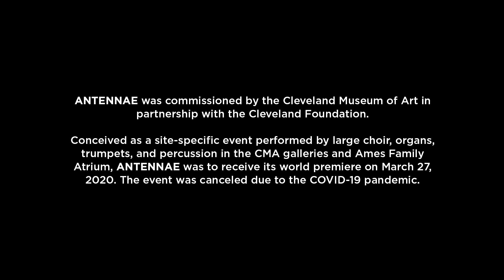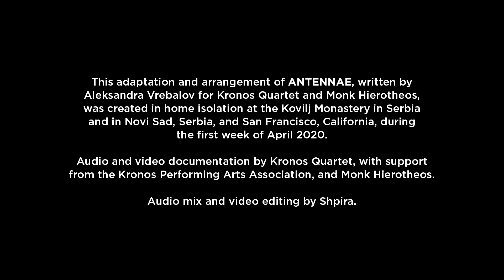Aleksandra Vrebalov: "ANTENNAE: a fragment," performed by Kronos Quartet and Monk Hierotheos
Kronos Quartet collaborates with artists in Serbia for its first new work created in isolation.

DETAILS:
During a Creative Fusion residency at the Cleveland Museum of Art, Serbian composer (and Kronos Quartet's longtime friend and collaborator) Aleksandra Vrebalov wrote ANTENNAE, after she was inspired by the museum's "Virgin Eleousa," a 15th-century icon attributed to the Greek artist Angelos Akotantos. Originally conceived of as a site-specific sound experience featuring members of the Serbian Orthodox Kovilj Monastery choir, 60 local singers, four trumpets, two organs, and percussion, ANTENNAE was intended to be "a human tuning fork through which we align and for a moment sustain a common frequency." The work was to receive its world premiere on March 27, 2020. The event was canceled due to the COVID-19 pandemic.

In response, Vrebalov created an adaptation and arrangement of a short fragment of ANTENNAE during the first week of April 2020, while in home isolation in Novi Sad, Serbia. As she developed the work with Kronos, whose members are spread across San Francisco as they shelter in place, and Monk Hierotheos at the Kovilj Monastery in Northern Serbia, she still found a way to accomplish its goal "to tune in to this other, nonverbal level and to feel what it is like when we harmonize." With this collaborative video, ANTENNAE receives its world premiere just 18 days behind schedule.

"The world is at a halt and most of us have been in isolation, stripped of our external identities," Vrebalov writes. "If we’re fortunate to be healthy, I think we all wish at this moment that we could do something concrete to help others heal as quickly as possible. I never rehearsed, performed, and recorded a new work with Kronos without being in the same room at some point during that process. But as surreal as this process has been, we made something very real that taps into the raw, lonely uncertainty of this moment that defines our collective experience.  At the same time, even being physically apart, I feel that through creativity and music we communicated care and compassion for one another and the entire human family."

"We had no experience recording or filming ourselves," writes David Harrington, Kronos Quartet's artistic director, founder and violinist, of the experience of making ANTENNAE. "We played our instruments alone in our separate homes and tried to imagine and remember our group. We couldn’t hear each other or see each other. We needed proof that our work could continue. Aleksandra, Monk Hierotheos, and Jovan are in Serbia. We are in San Francisco. Aleksandra’s ANTENNAE fragment receives its world premiere in a different way than any piece we have ever played. Within the strangeness of now, there is energy and glimmers of light. We are grateful to our staff and the community of music lovers. With much help, we can move forward."

In ANTENNAE, Monk Hierotheos chants in old Slavonic an excerpt of "The Secret Command," the Apolytikion of the Saturday of the Akathist (the fifth Saturday of Lent) in plagal fourth mode.

Audio and video documentation was captured by Kronos Quartet, with support from the Kronos Performing Arts Association, and Monk Hierotheos. Audio mix and video editing by Jovan Shpira Obradovic.